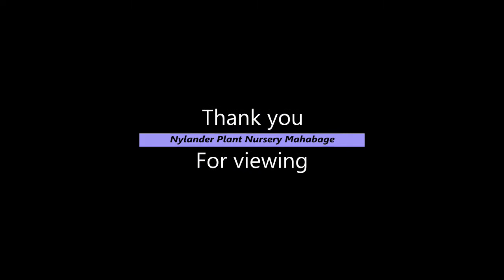plant nursery 05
Extended floor area to the plant pot show room and our new cement pot product made by differently able people.
Nylander Industrial Co-operative Society runs a Plant Nursery, which has various plants, pots, fertilizers, pebbles, compost, hand tolls and many more..  please visit us for your home and garden requirements.
 සී /ස නිලන්දර් කර්මාන්ත සමුපකාර සමිතිය පවත්වාගෙන යන පැල තවාන මගින් ඔබට අවශ්‍ය විවිද පැල වර්ග, මල් පෝච්චි, පොහොර වර්ග, කොම්පෝස්ට්, කොහුබත්, විසිතුරු ගල් වර්ග හා තවත් බොහෝ දේවල් මෙහි අලවිය සදහා ඇත. මෙය අභාධ සහිත සාමාජික සමුහයක් විසින් පවත්වාගෙන යන ආයතනයකි.
නො. 10 ශාන්ත මරියා පර මහබාගේ රාගම (තිලක්මා සිටි අසල)